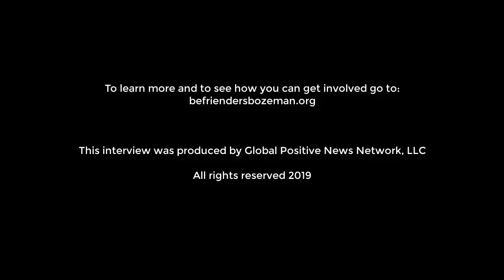Christal Schvillich with Befrienders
Interview with Christal Schvillich, Executive Director For Befrienders, Bozeman, MT